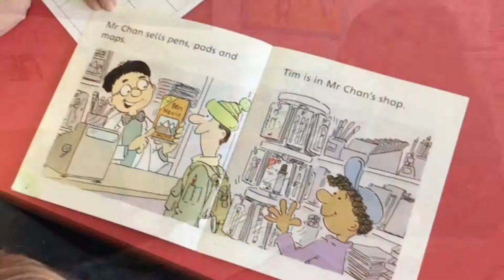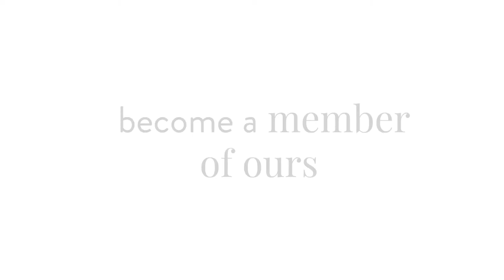A Day in the Life of the HCJS Reception Class